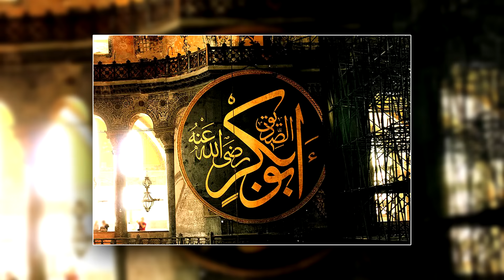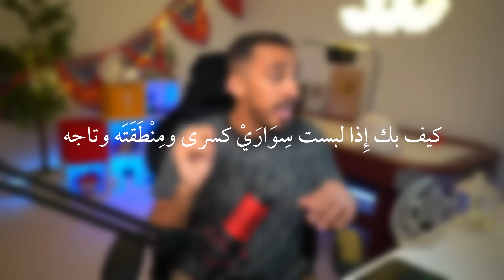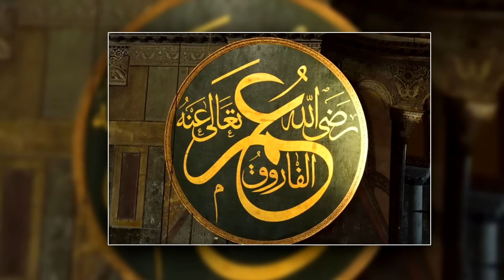قصص عمر | قاتل مأجور يلاحق النبي محمد ﷺ (حيًا أو ميتًا !!)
قصة سراقة بن مالك ومطاردة الرسول ﷺ قبل الهجرة
سناب شات Omar_Abuz
قناة الأنمي والمسلسلات والأفلام @-omarwatchs7161
قناة الألعاب @-omarzradyh860